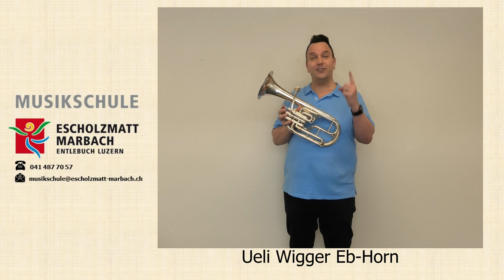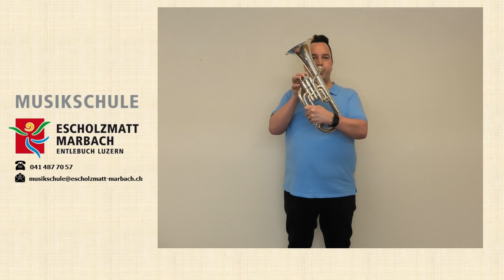Musikschule Escholzmatt-Marbach Eb-Horn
Ueli Wigger präsentiert das Eb-Horn